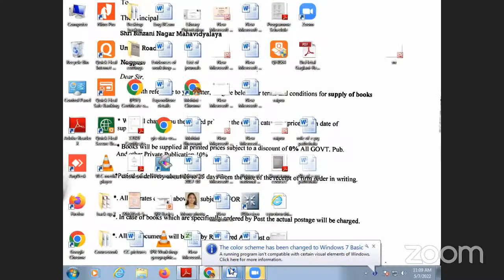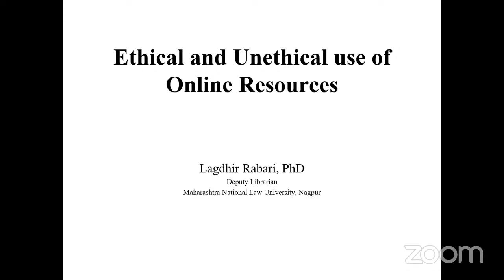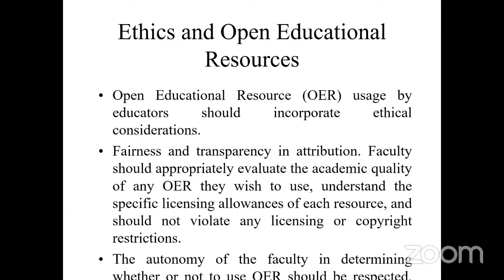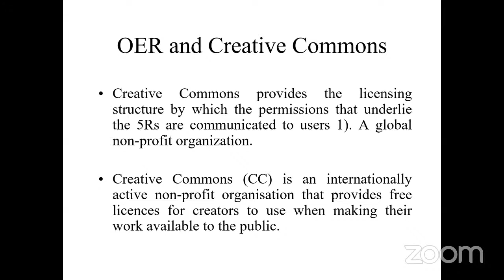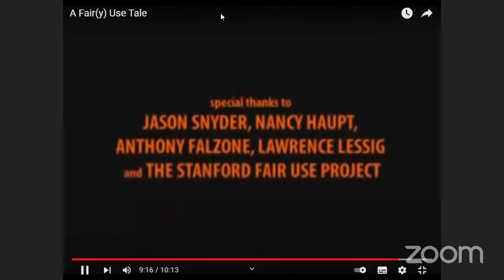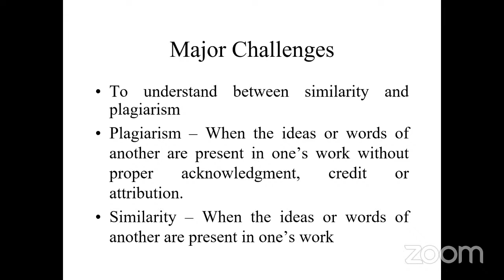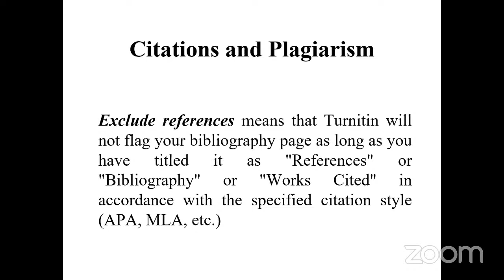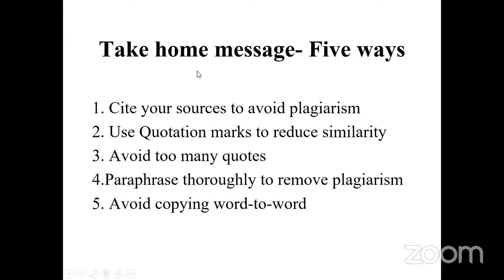Shri Binzani City College's Personal Meeting Room